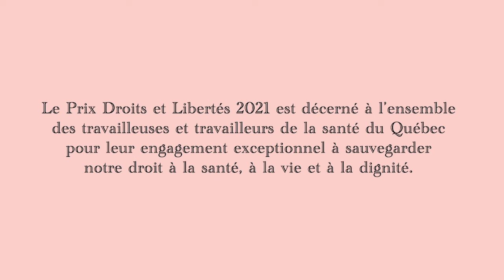Marie-Ève Goyer, Médecin | Prix Droits et Libertés 2021 | CDPDJ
Avec son équipe, elle a transformé un hôpital en deux semaines pour accueillir les personnes itinérantes atteinte de la COVID-19. Ce n’est pas un hasard lorsqu’on dit que l’innovation nait en période de crise. Le travail de Marie-Ève Goyer en témoigne.

Le 15 décembre 2021, la Commission a décerné le Prix Droits et Libertés 2021 à l’ensemble des travailleurs et travailleuses de la santé du Québec. La pandémie a mis en lumière leur courage et leurs efforts essentiels pour sauvegarder notre droit à la vie, à la santé et à la dignité. Au-delà des soins, ces personnes se sont dépassées pour notre dignité.

Cette capsule fait partie d’une série de vidéos rendant hommage aux travailleuses et travailleurs de la santé. Elle a été réalisée en collaboration avec l’équipe de 2 Square Films.